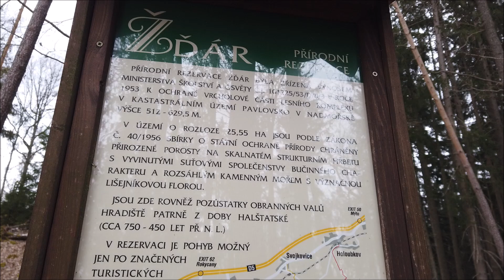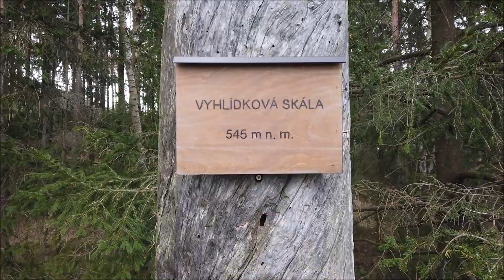132. Sedm statečných Buřtkrafťáků a Tamy na Žďáru u Rokycan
Pro mne jedno z nejhezčích videí, první setkání s Michalem Strakou, Dlouhánem, Františkem Bartoníčkem a dalšími na nádherném vrchu Žďár u Rokycan.